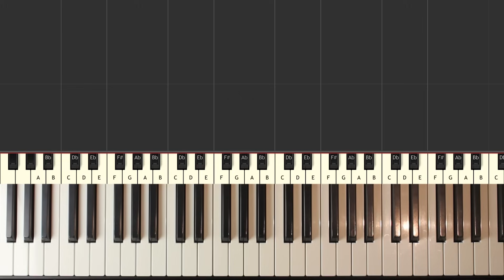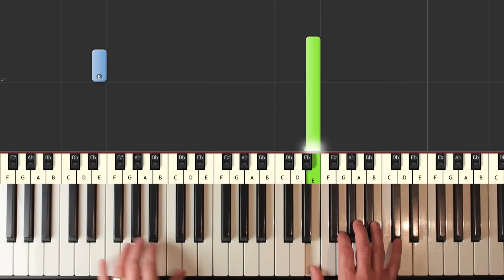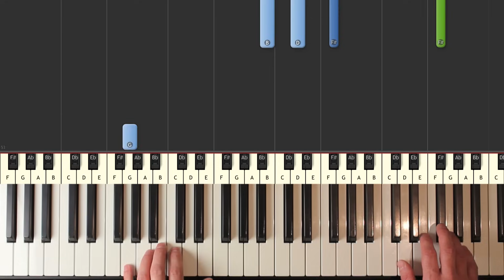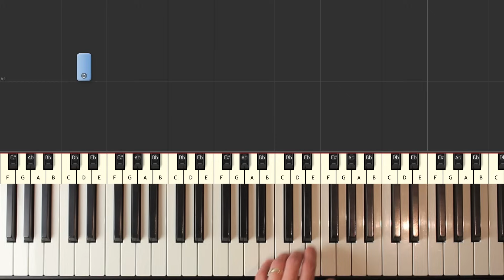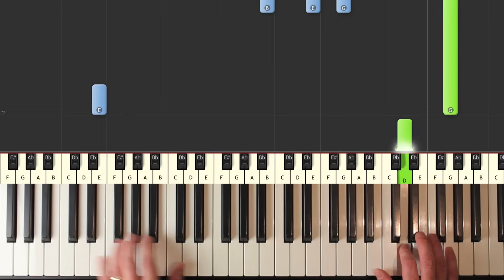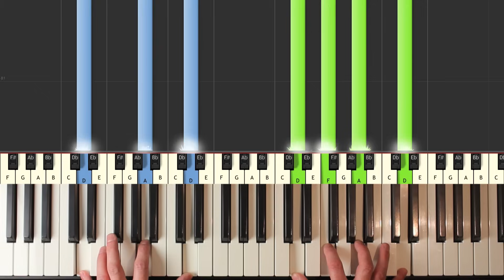Erik Satie - Gymnopédie No. 1 - Piano Tutorial Easy SLOW - How To Play (Synthesia)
Erik Satie - Gymnopédie No. 1-  piano tutorial easy SLOW - learn how to play Erik Satie - Gymnopédie No. 1 in an easy beginner piano lesson with synthesia.